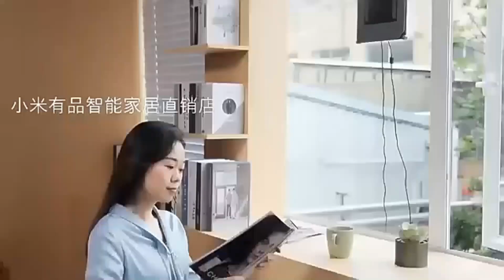10 Best Cool amazon Smart Kitchen Tech Gadgets, Makeup, Appliances & Tool Utensils for Every Home#11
Welcome to the 'minicoolgadgets' channel, where small wonders bring big excitement! Our channel is your go-to destination for discovering an enchanting world of tiny yet incredible gadgets, gizmos, and innovations that pack a punch. From pocket-sized tech marvels to compact tools that make everyday life more efficient, we explore, review, and showcase the coolest miniature gadgets you never knew you needed. Join us on this journey of discovery, where innovation meets entertainment, and where small gadgets create a big impact.

Feel free to adapt this description to match the specific content and focus of your YouTube channel.